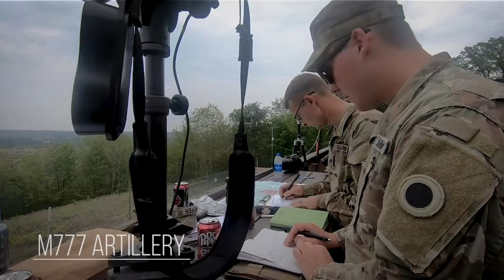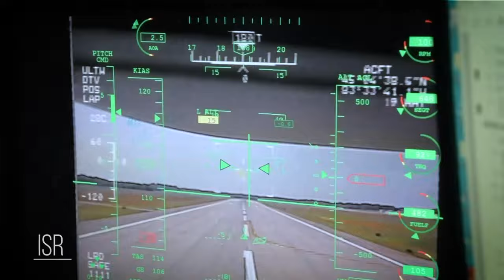Northern Strike 21-2 highlights the capabilities of Camp Grayling Joint Maneuver Training Exercise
Northern Strike 21-2: Overall
MI, UNITED STATES
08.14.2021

Northern Strike 21-2 highlights the capabilities of Camp Grayling Joint Maneuver Training Center, the Alpena Combat Readiness Training Center, and the Michigan National Guard, as well as many of the states and international partners who participated.
Northern Strike is a joint service, multicomponent, multinational readiness building exercise that allows units to complete training requirements in a condensed two-week period. (U.S. Air National Guard video by Staff Sgt. Jacob Cessna)

Film Credits: Video by Staff Sgt. Jacob Cessna